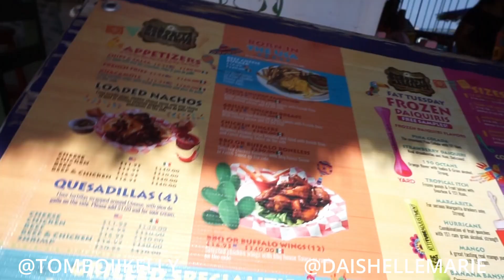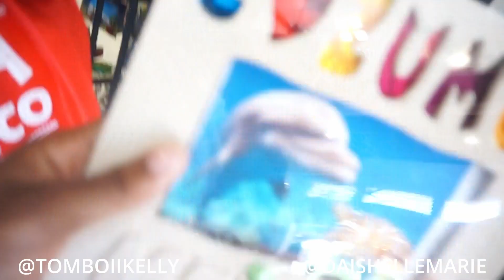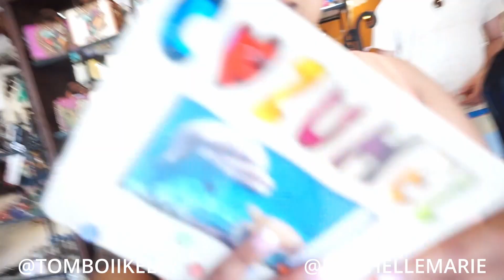ARI & SHELLY VISITS COZUMEL, MEXICO 🇲🇽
Join A&S GANG Let's GROW!!!